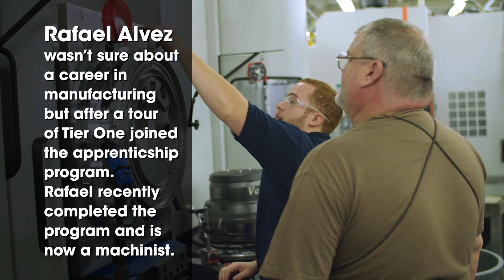CT Apprenticeship Success Story - Tier One Sound Manufacturing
See how Tier One Sound Manufacturing took advantage of CT’s Apprenticeship Program. Apprenticeship programs recruit new employees, increase employee retention, and help jobseekers earn while they learn. Want more info?